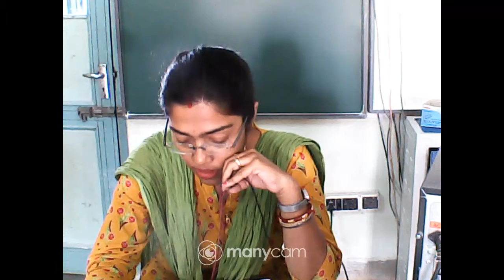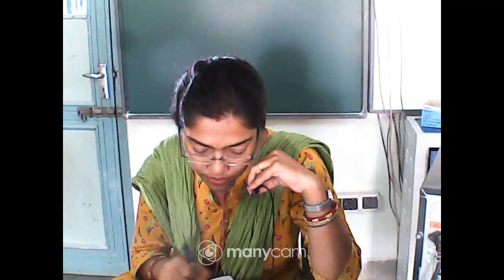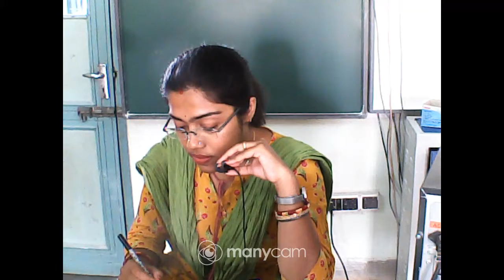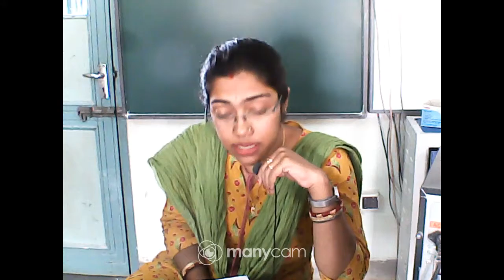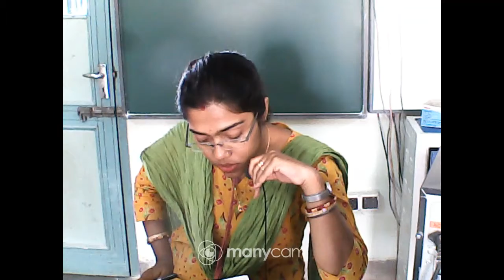CLASS : IX SUBJECT : ENGLISH (LIVE)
CLASS : IX
SUBJECT : ENGLISH
TOPIC : IF I WERE YOU (Q&A)
TEACHER : ANURATI BANERJEE